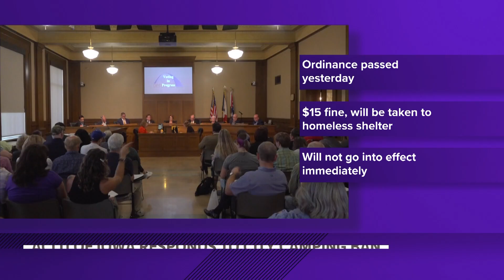ACLU responds to controversial Des Moines ordinance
The response comes after two new ordinances passed in Des Moines.